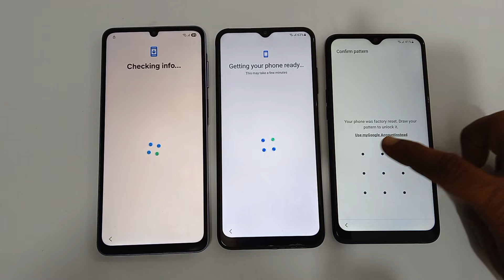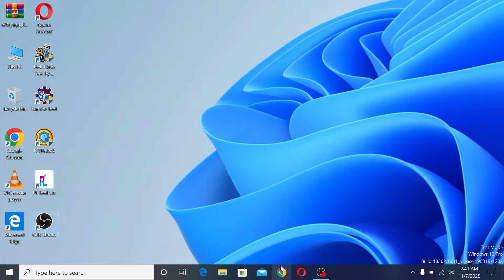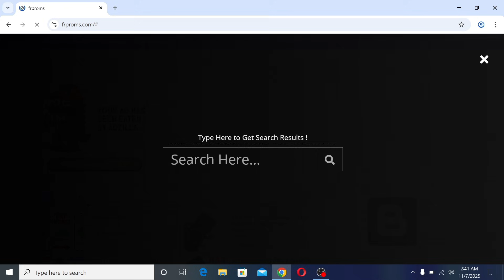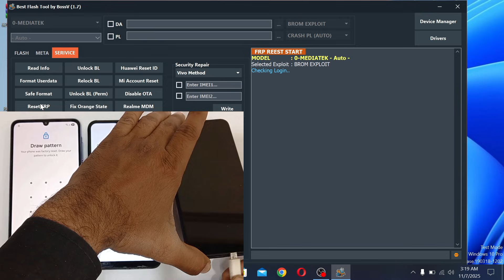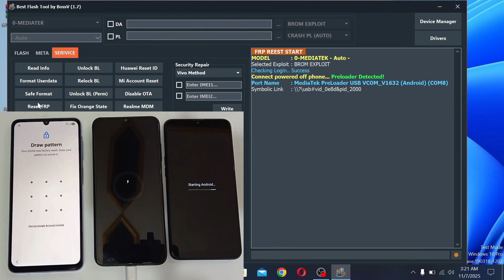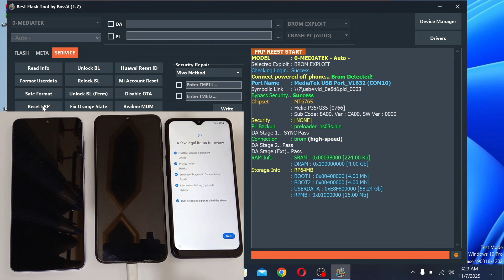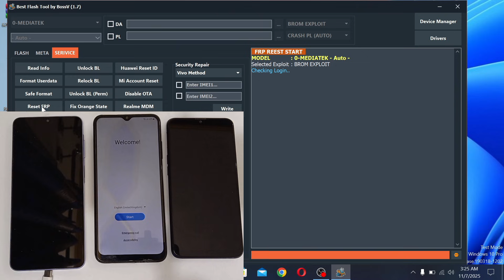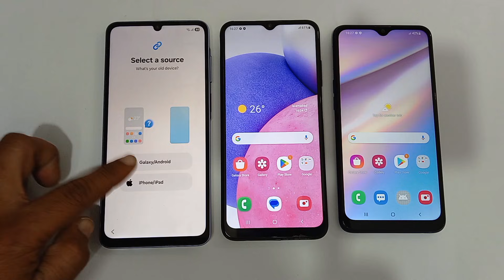🔓 Unlock Samsung FRP Bypass 2025| Live Proof | Android 11 To 15 | All 3 Phones 1 Click Bypass Method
🚀 Unlock Samsung FRP Bypass 2025| Live Proof | Android 11 To 15! 📱 Are you struggling with Factory Reset Protection on your Samsung device? Look no further! In this exclusive guide, we're unveiling a foolproof 1 Click Bypass Method that works for all Android versions, from 11 to 15, on three popular phones. 🌟 Watch as we demonstrate live proof of our method, ensuring you regain easy access to your device effortlessly. Don’t let FRP hold you back—join us and learn how to remove those pesky locks today!

✅ 100% Working No PC FRP Bypass Method
✅ Works on Android 11,12,13,14 & 15
✅ Safe and Tested 2025 Method
✅ Supported on Latest Samsung Models
✅ Step-by-step demo with clear explanation
✅ Easy Unlock and Fast Process

🔹 Supported Samsung Models (All Latest 2025 Devices)

📱 Galaxy S Series:
S24, S24+, S24 Ultra
S23, S23+, S23 Ultra
S22, S22+, S22 Ultra
S21, S21+, S21 Ultra, S21 FE
S20, S20+, S20 Ultra
S10, S10+, S10e, S10 Lite

📲 Galaxy A Series:
A03. A07, A06, A17, A26, A05s

📱 Galaxy M Series:
M55, M54, M53, M52, M51
M35, M34, M33, M32, M31
M25, M24, M14, M13, M12, M11

📱 Galaxy Z Series (Fold & Flip):
Z Fold 6, Fold 5, Fold 4, Fold 3
Z Flip 6, Flip 5, Flip 4, Flip 3

📱 Galaxy Note Series:
Note 20, Note 20 Ultra
Note 10, Note 10+, Note 10 Lite

📱 Galaxy Tab Series:
Tab S9 Ultra, S9+, S9
Tab S8 Ultra, S8+, S8
Tab S7, S7+, S7 FE
Tab A9, A8, A7, A7 Lite

📱 Galaxy XCover Series:
XCover 7, XCover 6 Pro, XCover 5

🎬️ Infinix Smart 7 HD FRP Bypass Without Activity Launcher | Infinix (X6516) Frp Bypass 2024 Android 12

🎬️ Redmi 12 | 12c HyperOS Frp Bypass Without Activity Launcher | Xiaomi Redmi 12c Frp Unlock Without Pc

🎬️ Itel A70 (P665L) Frp Bypass/Unlock Without X-share Android 13 | Itel A70 Frp Unlock Without Pc 2024